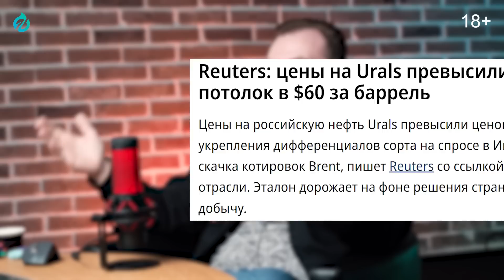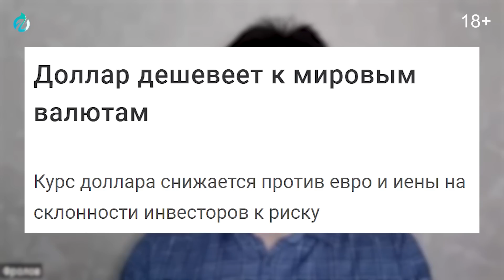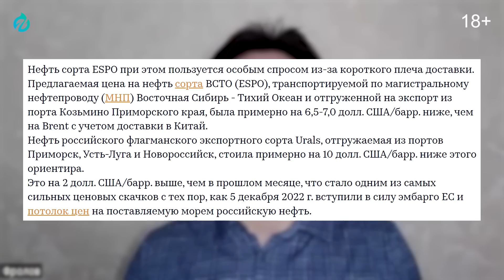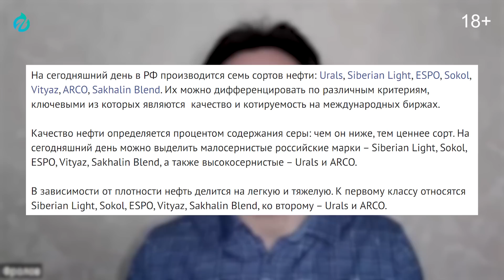У вас потолок дырявый: Нефть URALS пробила Потолок Цен | Геоэнергетика Инфо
Цены на российскую нефть Urals превысили ценовой потолок из-за укрепления дифференциалов сорта на спросе в Индии и Китае, а также скачка котировок Brent. Эталон нефти РФ дорожает на фоне решения стран ОПЕК+ сократить добычу.